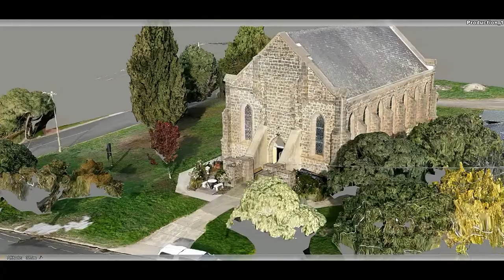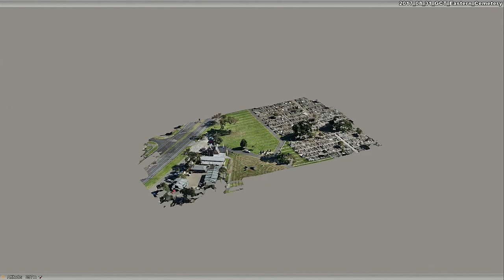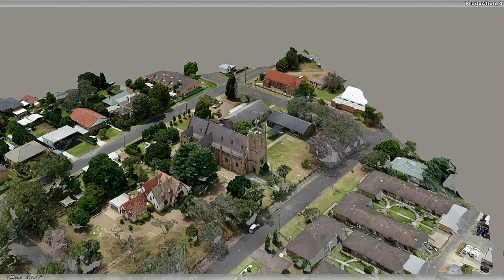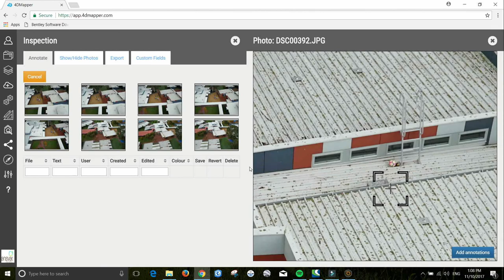Reality Capture Footage - full version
Reality Capture promotional video created for an event to showcase Ansvar Risk drone enabled surveys.
In order to collect data on all aspects of a building or large surrounding area, Risk Quality Surveys may use a combination of drones, laser technology, photogrammetry and 360 degree cameras to allow quick and efficient image and data capture. These state-of-the-art technologies provide the safest, fastest and most accurate way to collect and assess data.